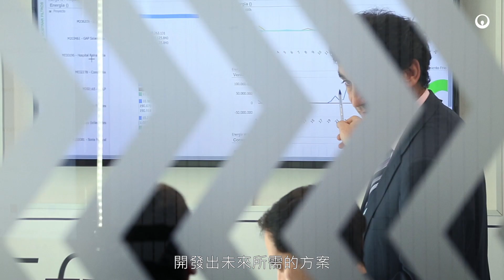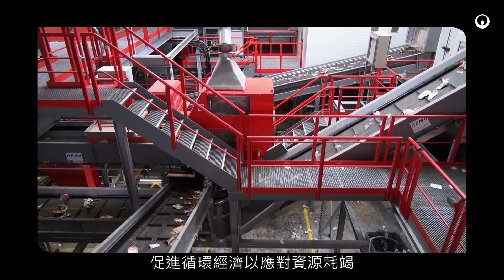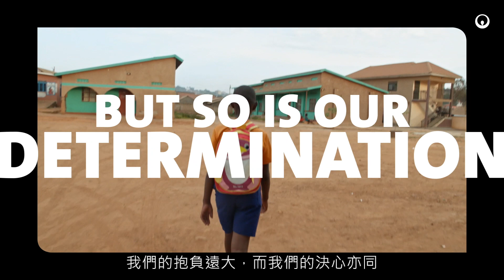The Manifesto of Ecological Transformation I Veolia (TC)